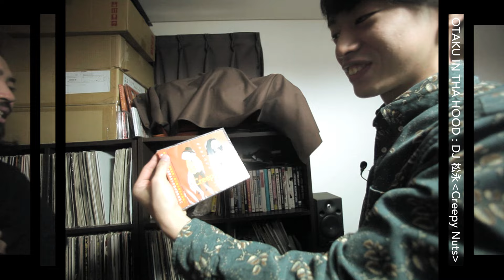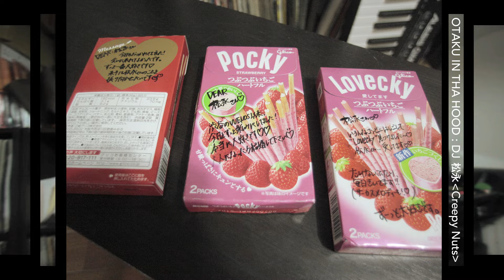オタク IN THA HOOD : Creepy Nuts (R-指定 & DJ 松永)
▶︎Creepy Nuts (R-指定 & DJ 松永)